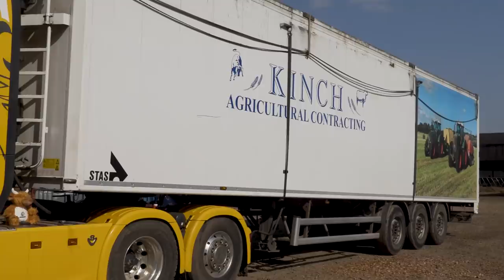O. Kinch Agricultural Contractors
We called out to O. Kinch Agricultural Contractors. They were in full swing and making the best of the good weather. Olivia got talking to Ollie about his contracting outfit and how much the business has grown since he started at 18.